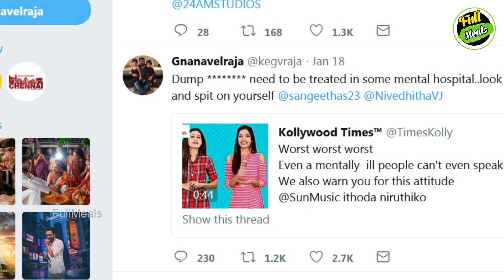சன் மியூசிக் anchors- ஐ Beep ***** திட்டிய ஞானவேல்ராஜா | Kollywood News | Tamil Cinema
Gnavelraja slams the anchors who trolled Suriya

சன் மியூசிக் anchors- ஐ Beep திட்டிய ஞானவேல்ராஜா

Recently sun music anchors trolled actor surya for his height. In reply to that gnavelraja slam those anchors. In this video we are going to see about it.